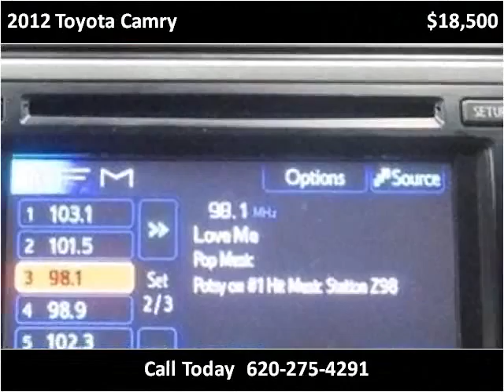2012 Toyota Camry Used Cars Garden City KS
This 2012 Toyota Camry is available from Western Motor Honda .